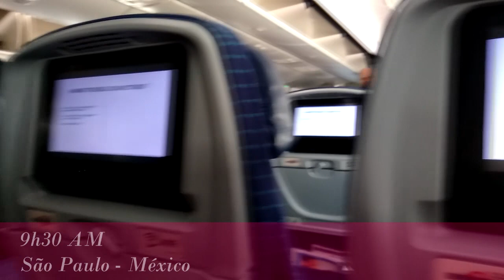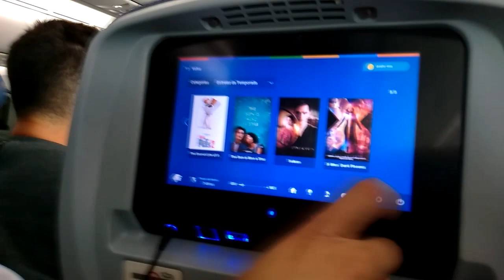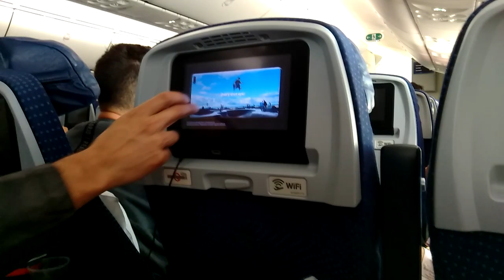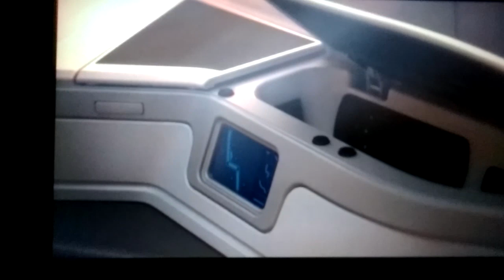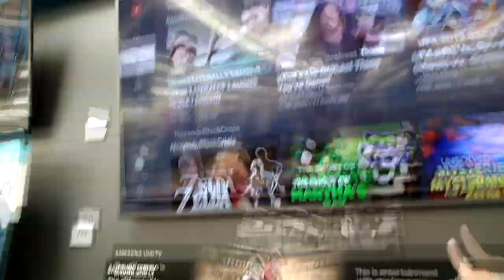VIAGEM EM FAMÍLIA ESTADOS UNIDOS - Parte 1 | Patrícia Moreira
Olá Se você é novo por aqui, muito prazer eu sou a Patrícia Moreira, seja muito bem Vindo ao Meu Canal!!!

FAÇA PARTE DO MEU GRUPO PARA TENTANTE:
- click no link, coloque seu nome e e-mail corretamente, vou lhe enviar dicas que dão certo em pouco tempo!!!